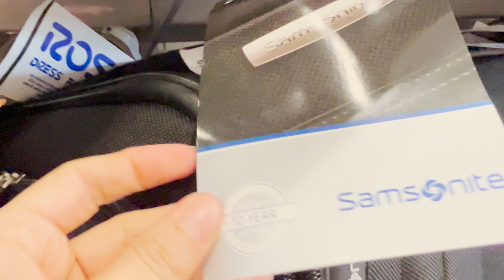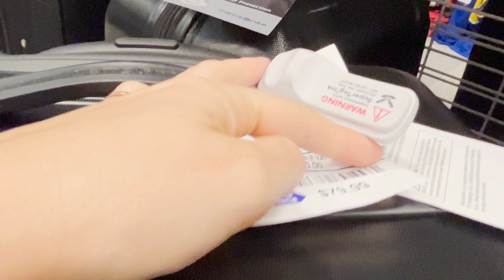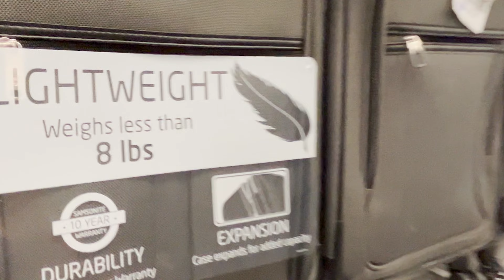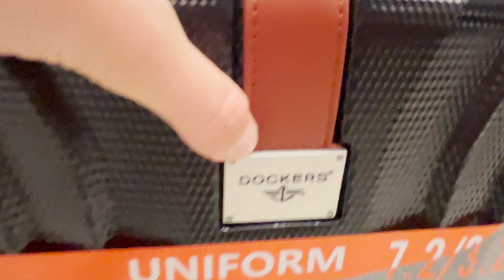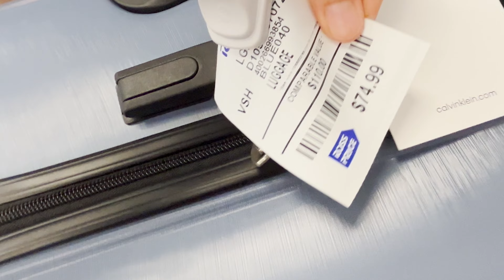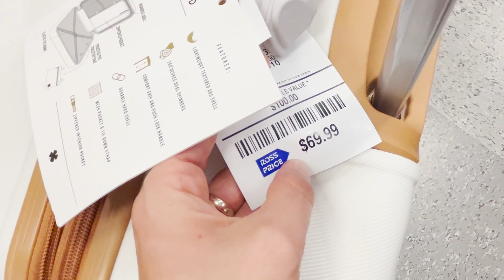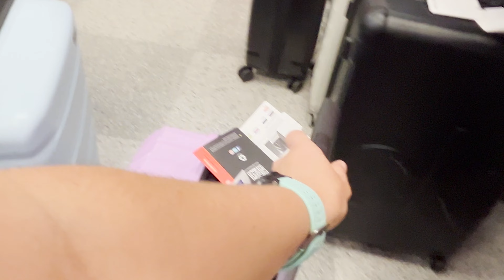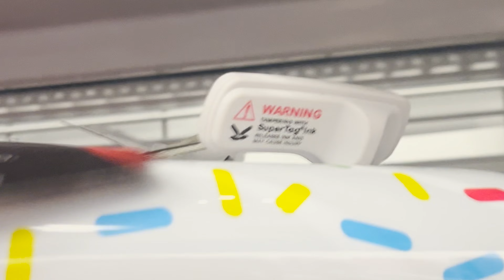MALAS de VIAGEM MUITO BARATAS nos ESTADOS UNIDOS: PREÇOS IMPERDÍVEIS das MALAS na ROSS em ORLANDO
Oi meus amigos, nesse vídeo quero compartilhar com vocês os preços das malas na Ross. Já antecipo que eu queria levar todas para casa! 🤣

Endereço dessa Ross Dress for Les: 📌3231 Vineland Rd Ste 300, Kissimmee, FL 34746

✅ Seguros Viagem: amo esse site pois você consegue comparar o preço de várias seguradoras: ✈️

✅ MALA e itens de Viagem pelo MELHOR PREÇO e com as MELHORES OFERTAS

✅ Civitatis:🗺️ empresa líder em atividades, excursões e visitas guiadas por todo o Mundo